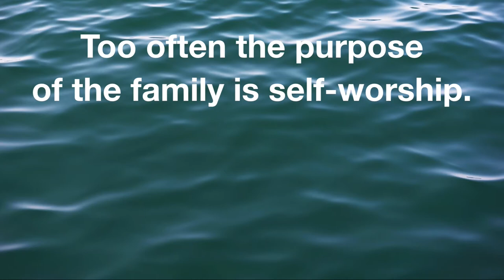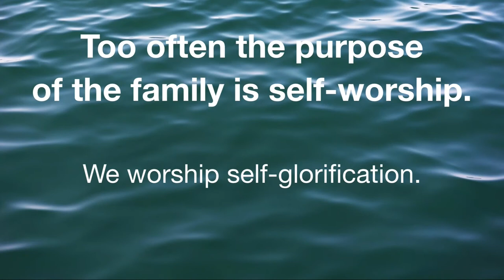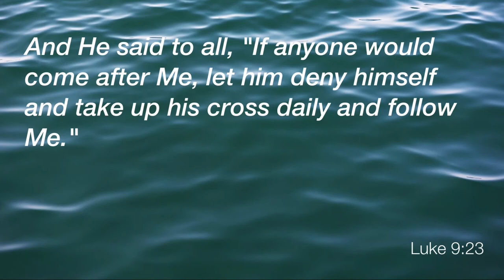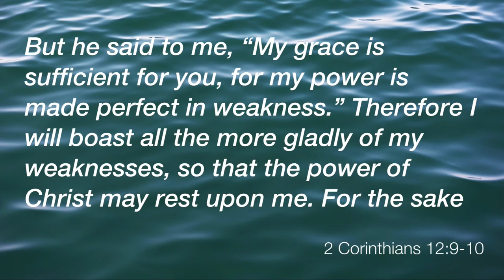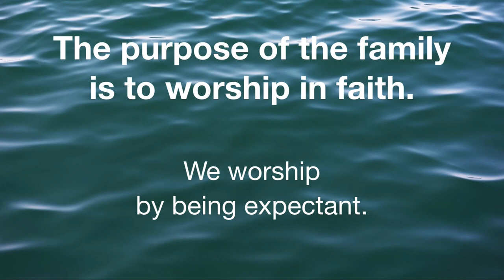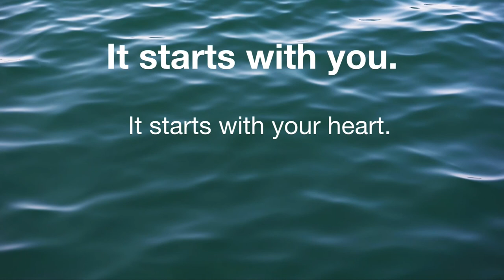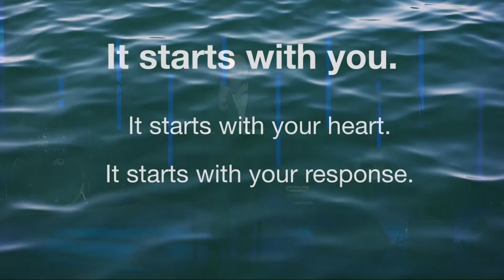Beginnings // The First Family // Dr. Jeff Warren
Dr. Jeff Warren continues in our series "Beginnings" this week in Genesis 4:8 with his message entitled "The First Family."